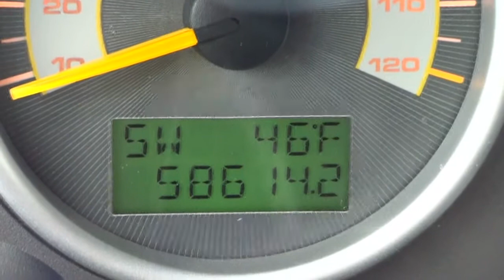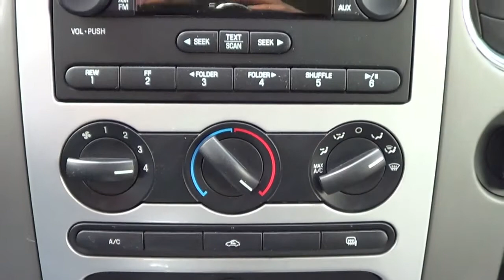2007 Ford Saleen F-150 S331 sales video MX07MGO